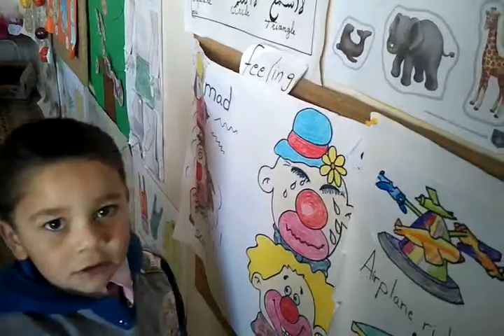Chef kids Hadi Al Kak reading the Animal's Board .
Chef Kids Hadi